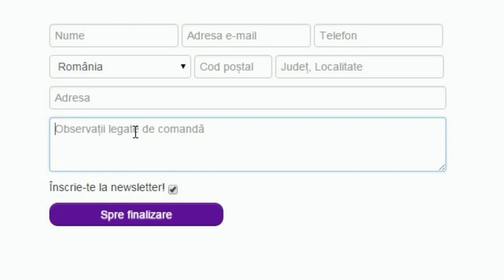FIFA 16 Cariera CO-OP cu PSG w/ Theo #09 / Stanciu e ZEU! / CRIZA de RAS!